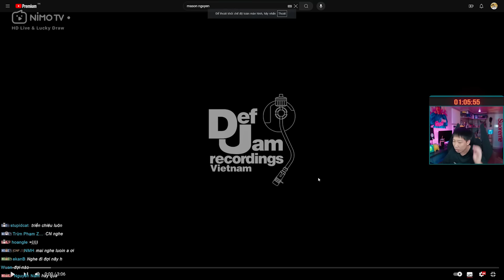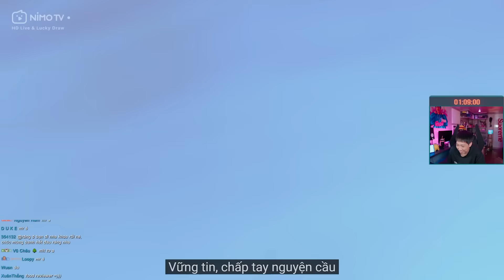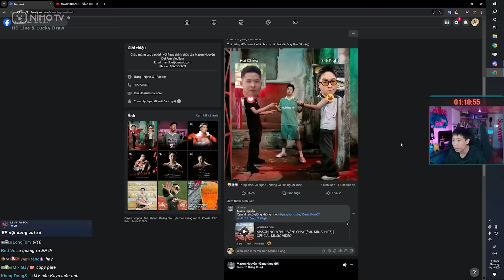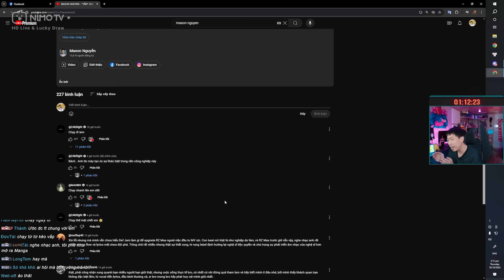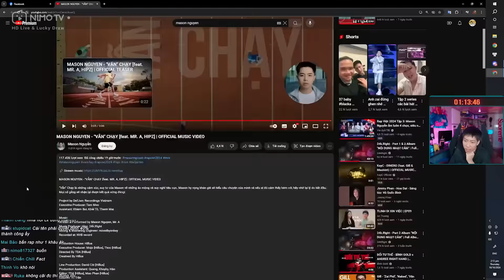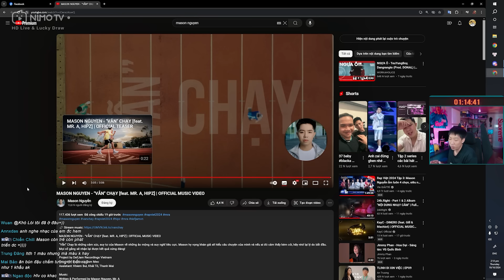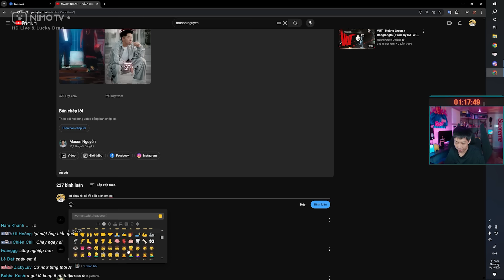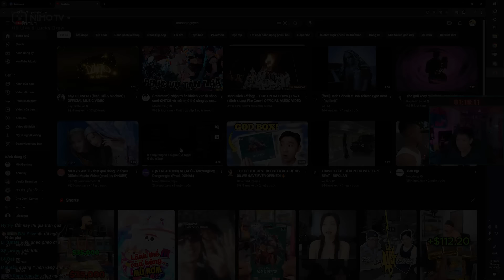MASON NGUYEN - "VẪN" CHẠY | QNT Reaction.